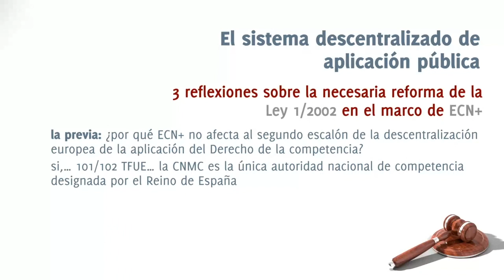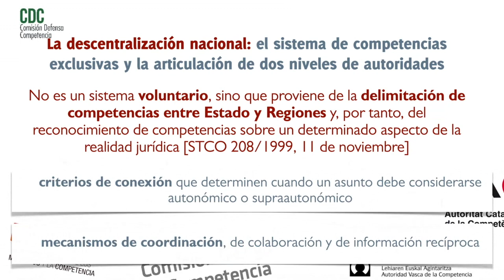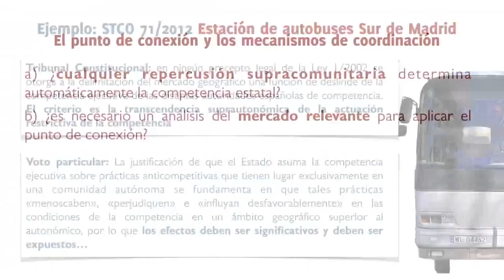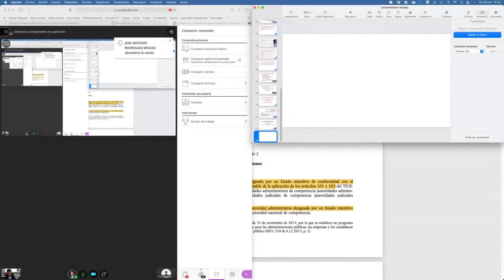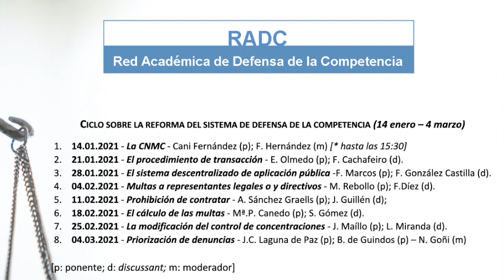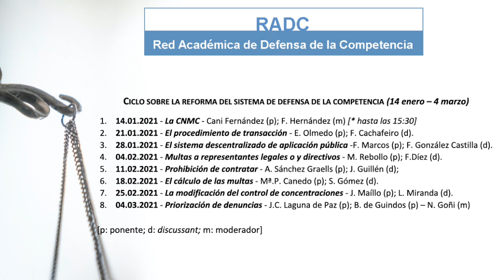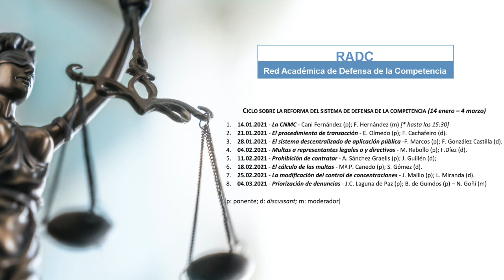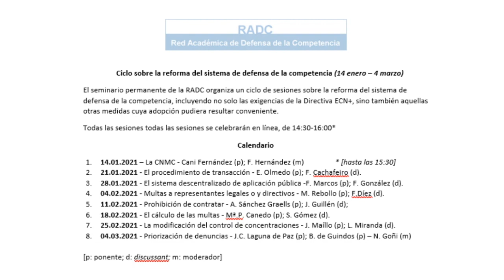El sistema descentralizado de aplicación del Derecho de la competencia (F. Marcos; F. González).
Seminario RADC 2021, 3ª Sesión
El seminario permanente de la RADC organiza un ciclo de sesiones sobre la reforma del sistema de defensa de la competencia, incluyendo no solo las exigencias de la Directiva ECN+, sino también aquellas otras medidas cuya adopción pudiera resultar conveniente.